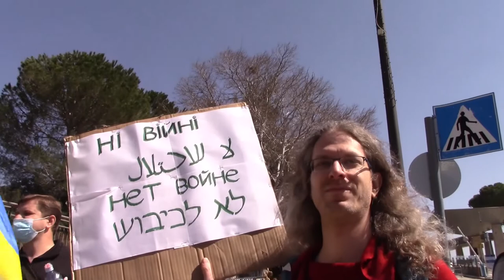Israelis Comment On Ukraine-Russia War At Jerusalem Protest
Yesterday's first official protest in Jerusalem against Russia's war on Ukraine.

== Production notes ==*

Camera:
Audio:
Stabilization:
Lighting:
Postproduction:
Other notes: